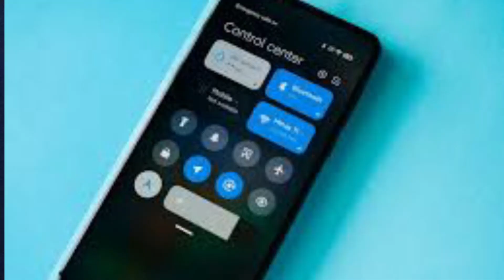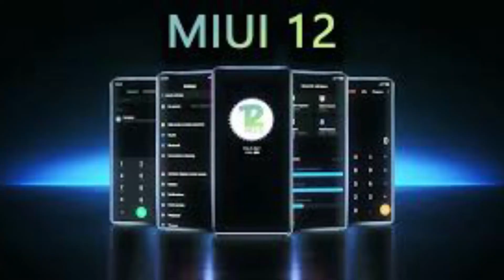OFFICIAL INDIA - MIUI 12 OFFICIAL ROLLING OUT, MIUI 12.0.1.0 REDMI NOTE 9 | REDMI NOTE 8 ANDROID 10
OFFICIAL INDIA - MIUI 12 OFFICIAL ROLLING OUT,  MIUI 12.0.1.0 REDMI NOTE 9 | REDMI NOTE 7 ANDROID 10

OFFICIAL XIAOMI - MIUI 12.0.1.0 TO MIUI 12.0.3.0 | MIUI 12 OFFICIAL INDIA TRACKER | MIUI 12 UPDATE

MIUI 12 Global ROM Update Tracker

MIUI 12 Global Update rollout has been started and so far many devices have received an update and many yet to receive. We will update this thread whenever any device receives MIUI 12 Update.

OFFICIAL INDIA - MIUI 12 INDIA OTA STABLE OTA UPDATE, REDMI NOTE 7/7S MIUI 12, REDMI NOTE ANDROID 10

OFFICIAL INDIA - MIUI 12.0.2.0  INDIA OTA, REDMI NOTE 7 MIUI 12 | REDMI NOTE 7S MIUI 12 | ANDROID 10
OFFICIAL NEWS | MIUI 12 INDIA OTA UPDATE ROLLOUT CAN BE DELAYED | MIUI 12.0.1.0 TO MIUI 12.0.9.0

MIUI 12 OFFICIAL INDIA OTA UPDATE ROLLOUT | MIUI 12.0.1.0 TO MIUI 12.0.9.0 STABLE UPDATE | MIUI 12

Ytr tech,Miui 12 problems, Miui,Redmi Note 8 pro miui 12,How to install miui 12 redmi note 7 pro,Redmi note 7 miui 12